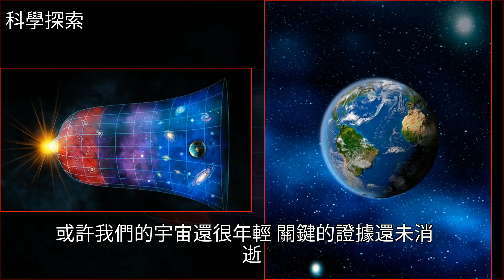未來的文明，面對宇宙將會比我們更迷茫？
未來的文明，面對宇宙將會比我們更迷茫？宇宙,地球,探索,科學未來的文明，面對宇宙將會比我們更迷茫？宇宙 地球 探索 科學